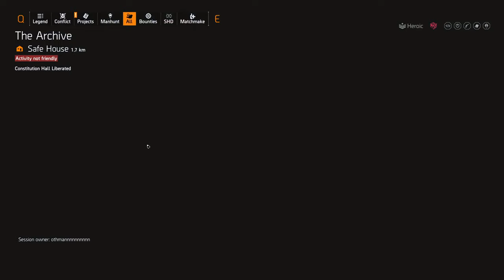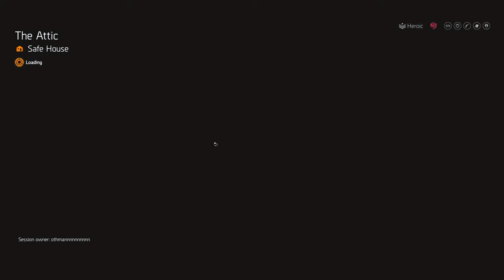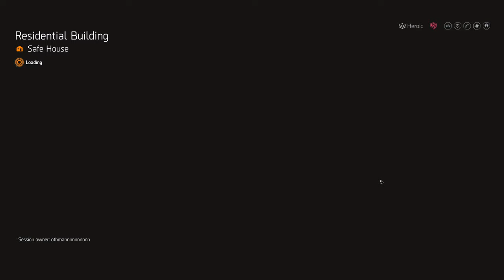Undetected Division 2 Hack